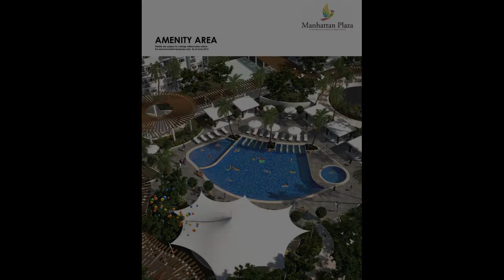1 Bedroom For Sale Rent to Own Condo in Cubao RFO near Katipunan QC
1 Bedroom For Sale Rent to Own Condo in Cubao RFO near Katipunan QC
Number of Bedrooms: 1
Number of Bathrooms: 1
Unit Size: 55 sqm.
Unit/Floor Number: 25
Tower: Plaza I